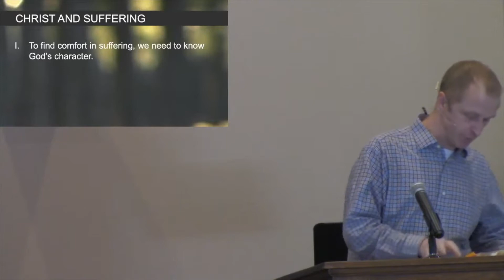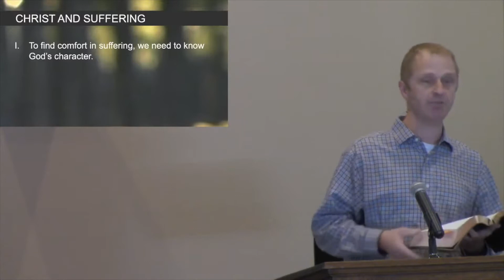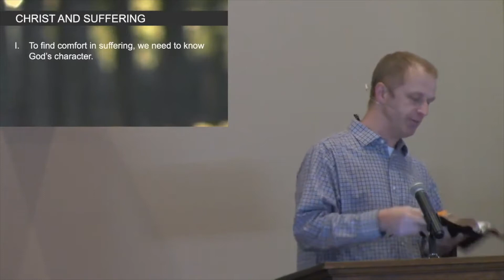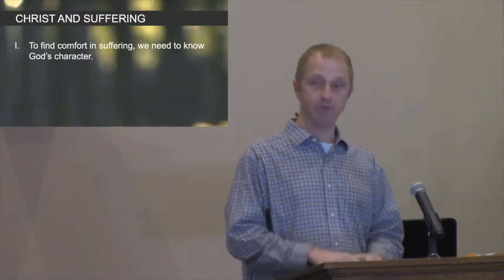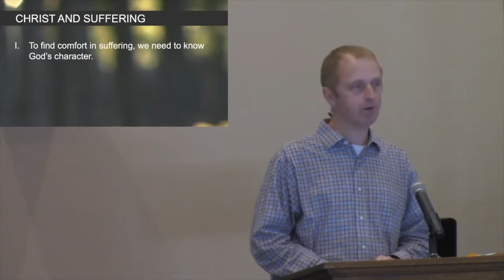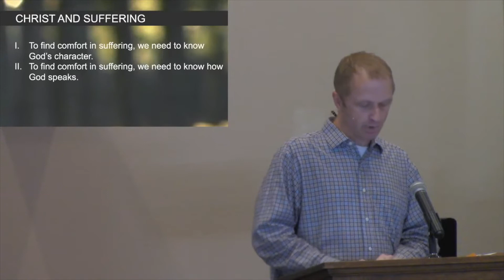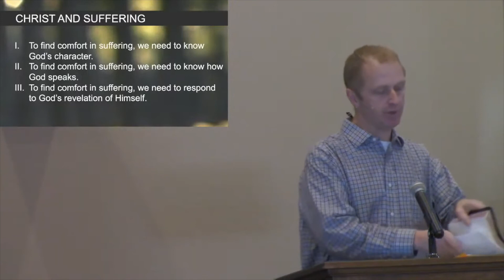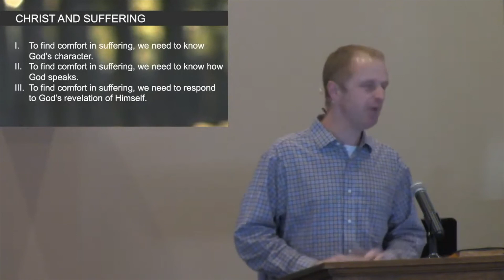November 1, 2020 Christ and Suffering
Eric shares how we can find comfort in our suffering.
Job 1 and 2